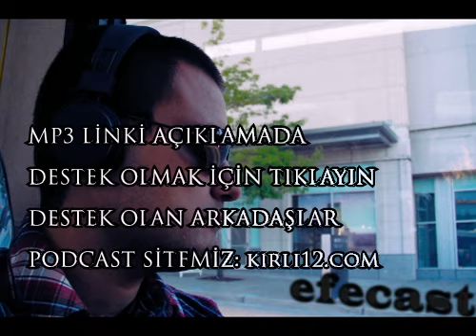efecast - bölüm 26